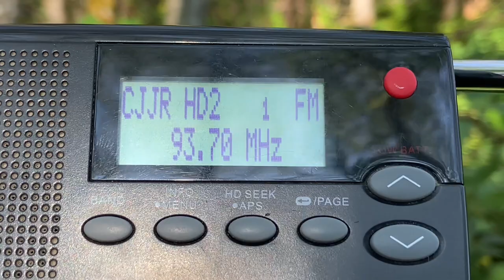93.7 CJJR-HD Vancouver, BC TOTH Legal ID (2023.09.21)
TOTH Legal ID: 93.7 CJJR-HD Vancouver, BC | Listen to more Station IDs like this @

▶ Station: 93.7 CJJR-HD Vancouver, BC
▶ Time/Date: 1400 PT 21 September 2023
▶ Location received: Snoqualmie, WA
▶ Distance: 227 km
▶ Receiver: Sangean HDR-14

→ RDS/HD Screenshots
→ Station IDs
→ Bandscans
→ Broadcast Cycles